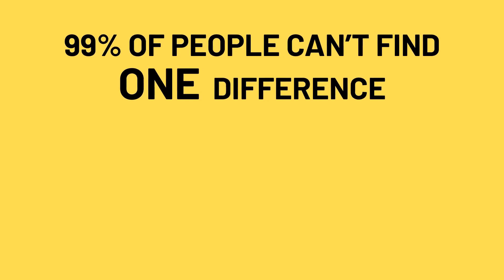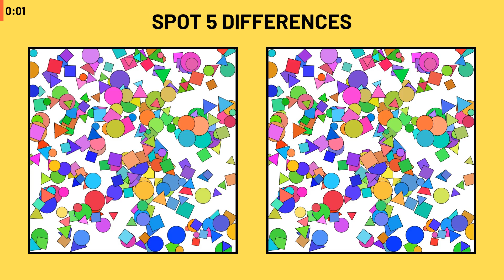You won’t BELIEVE how hard this puzzle is. || SPOT THE DIFFERENCE #57